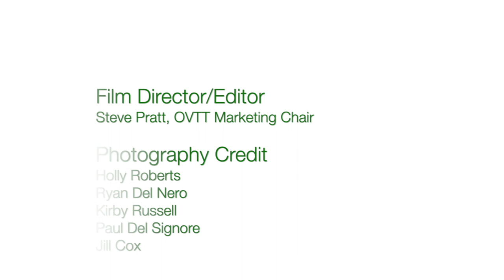2020 Ojai Tennis Tournament Video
Due to the Coronavirus pandemic, the 120th Ojai Tennis Tournament has been postponed until next year in 2021. Watch as legendary former Stanford coach Dick Gould, along with Coach Peter Wright from Cal, Tracy Austin, Stacy Margolin Potter, and more share their reaction to missing out on our historical tournament in the beautiful Ojai Valley.
     Sunrise Without You by Jason Donnelly
     The Choice by Emanuele Dentoni
     Newborn (standard jingle on Final Cut Pro)
Let's be social!